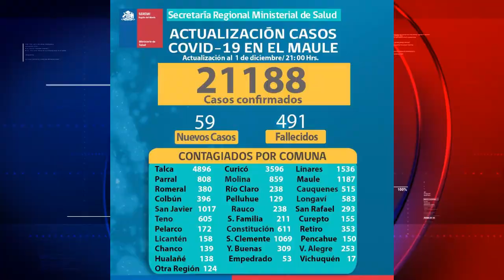Reporte Covid19: Eventual Segunda ola de contagios por Coronavirus se ha tomado la pauta informativa